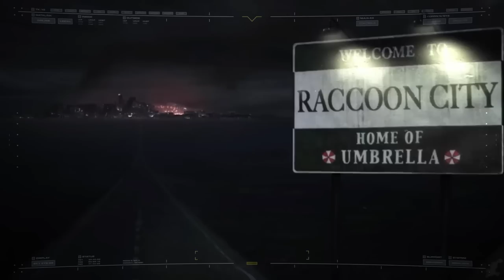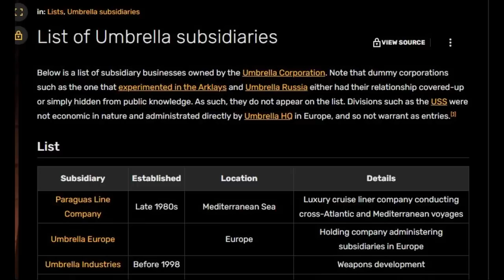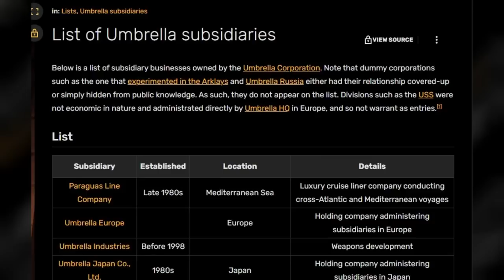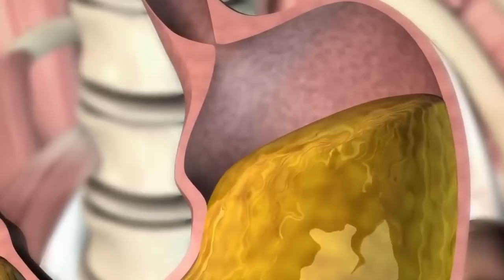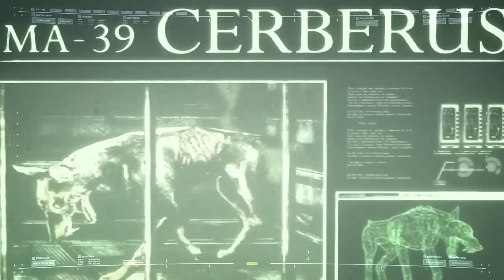Umbrella Corporation Origin - Gaming's Most Evil Organization That Crushed The World For Bio-Weapons